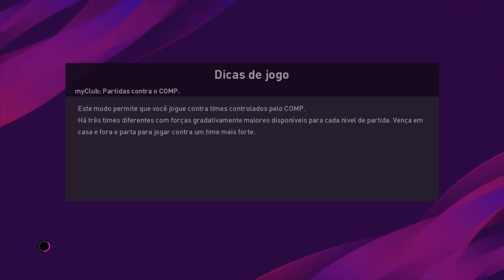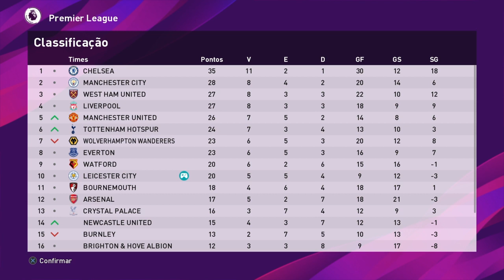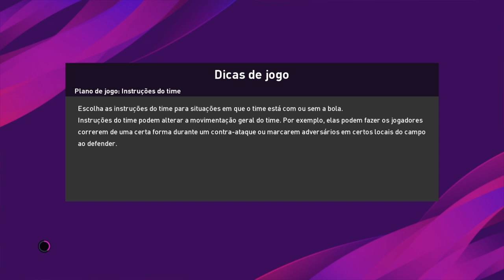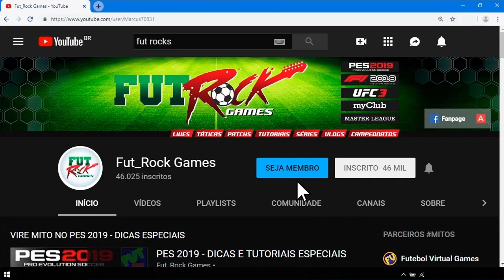PES 2020 - MASTER LEAGUE NO LENDA #31 - O DIA DA REVOLTA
---  VÍDEOS DIÁRIOS ---